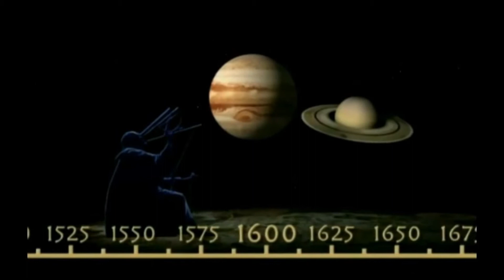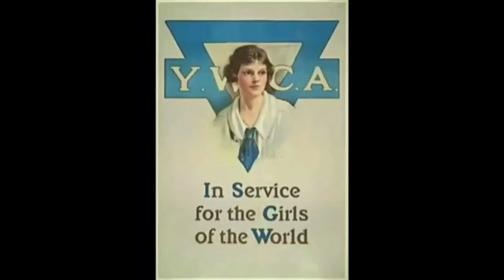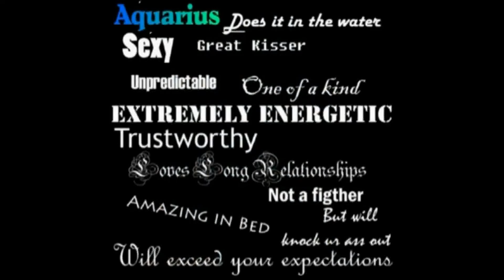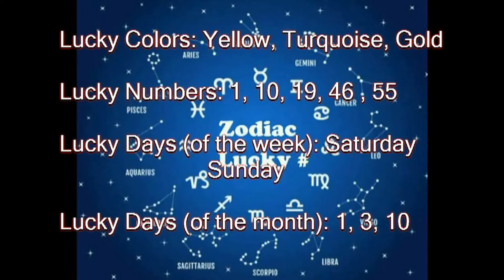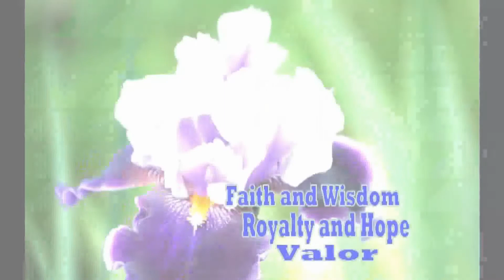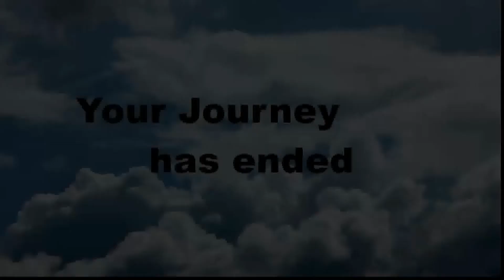Birthday Journey February 10 New (voice)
Birthday Message---FREE--Celebrate your Birthday Feb 10 through time. Journey through historical events, see your horoscope and famous people who share your Birthday day.  Great way to send your friends Birthday Wishes---just copy and paste